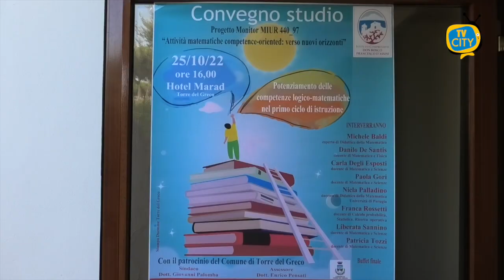Scuole, presentato all'Hotel Marad il progetto in rete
Scuole in rete per il potenziamento delle competenze logico-matematiche. Presentato ieri all’hotel Marad di Torre del Greco il progetto pilota finanziato dal Ministero, unico nella Regione Campania. Sono sette gli istituti comprensivi in rete, scuola capofila, la don Bosco-D’Assisi.

L’obiettivo è la sperimentazione di nuove strategie didattiche per l’insegnamento della matematica.